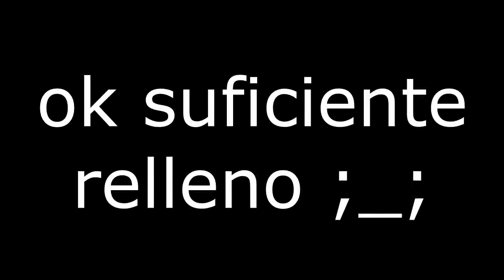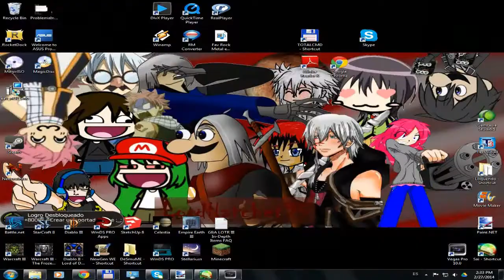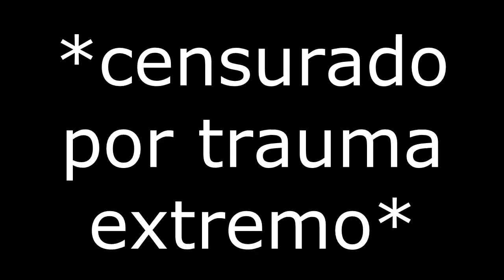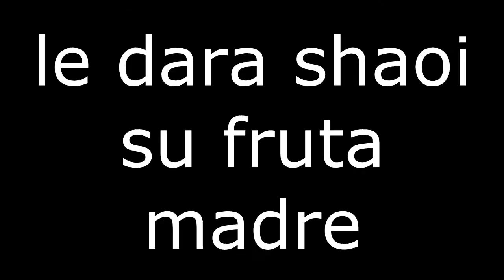Nueva presentacion + el clan hatchet + 1 año de cocacolafrikadaspendejasticamentesubnormales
Cocahola gentesita de shutub, he revivido al fin en el loquendo, pero les advierto que es algo que durará hasta el 9 de marzo ;_; normalmente dejo una buena descripcion pero por ahora me da muchisima flojera ;_;